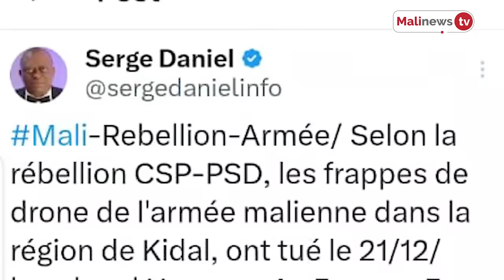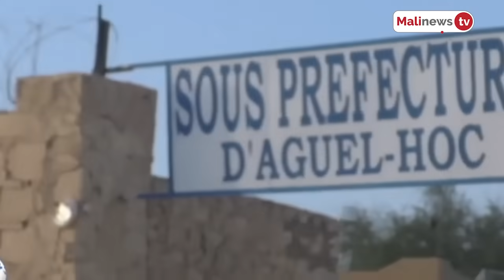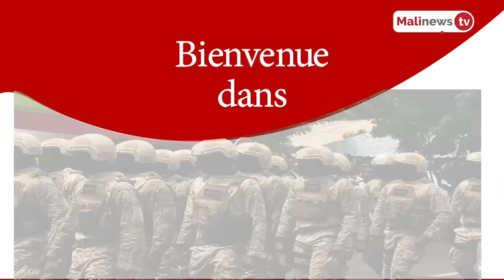Flash Malinews du 22 décembre 2023